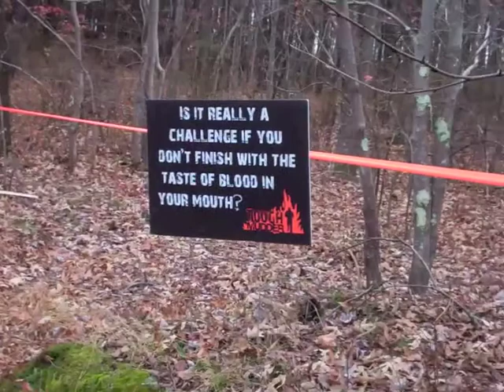tough mudders 2011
Les, Buddha, E.J., Mike, and Ren